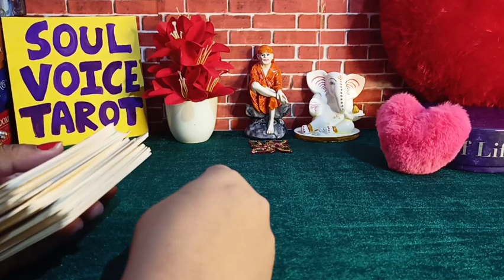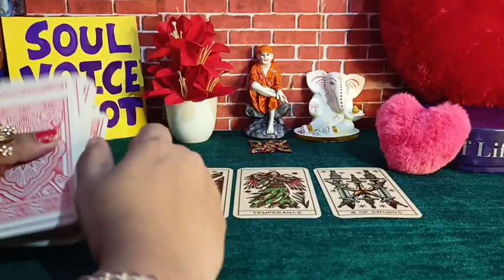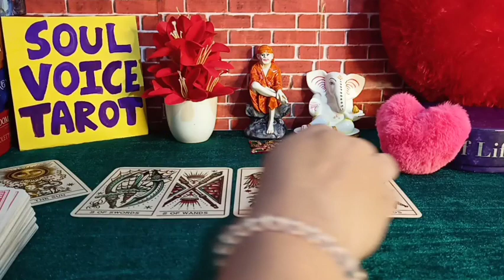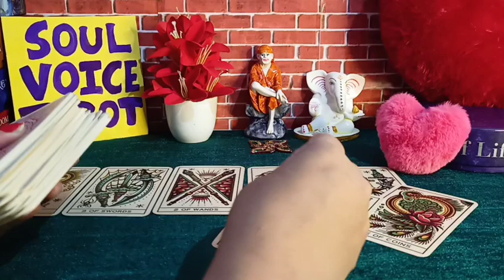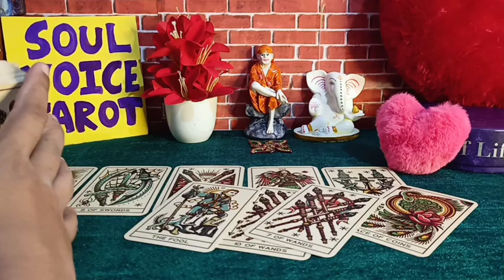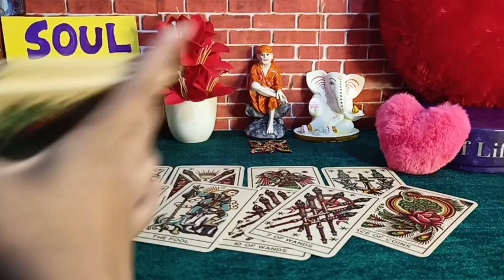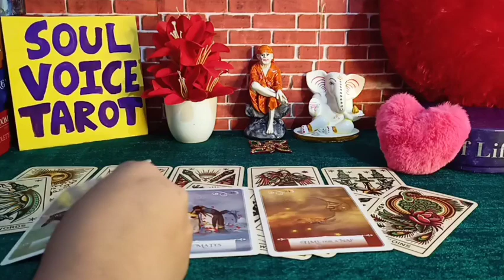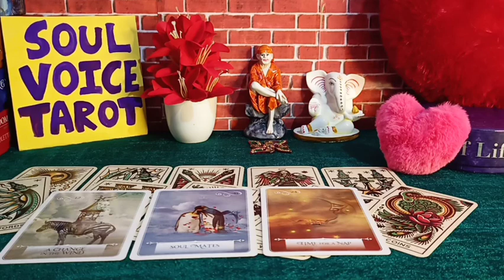😵✨Wo Abhi Kya Soch Rahe Hain ?? 💖Current Feelings Tarot🎴 Reading Hindi 🔥Timeless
your responsibility !!